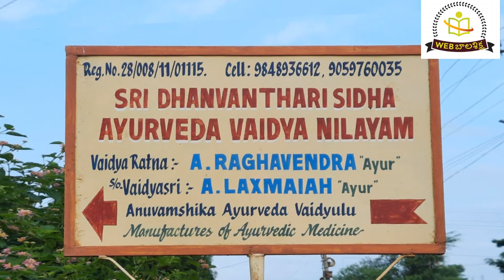athi mutram nivarana అతి మూత్ర వ్యాధి తగ్గాలంటే...?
అతిక్రియాశీల మూత్రాశయ తిత్తి లక్షణం అంతే సాధారణంగా మూత్రవిసర్జన కంటే మీరు ఎక్కువసార్లు చేస్తున్నప్పుడు కలిగే స్థితి. పైగా ఈ అతిమూత్ర వ్యాధి రావటానికి గల కారణాలు మారుతూ ఉంటాయి. ఇది అంటువ్యాధి సోకటం, మధుమేహం లేదా వయస్సు పైబడటం వలన సంభవిస్తుంది.